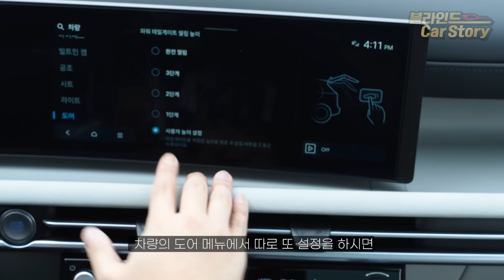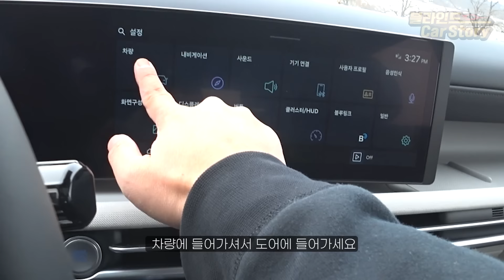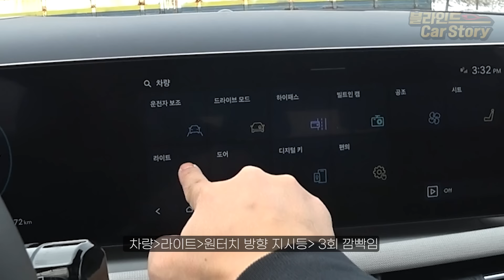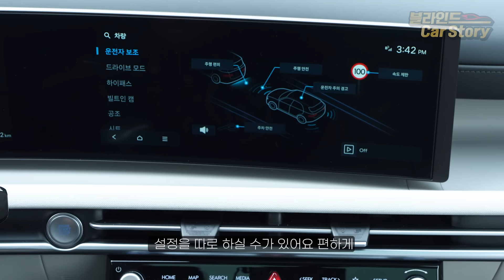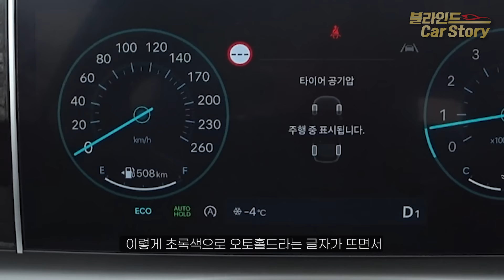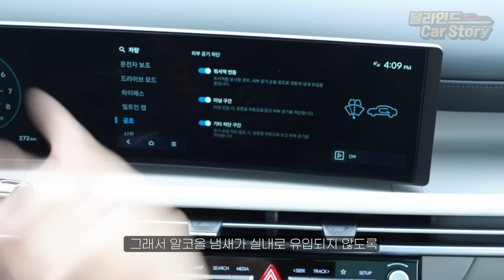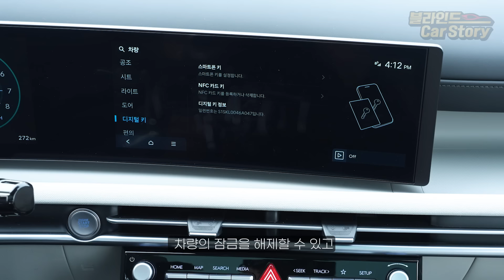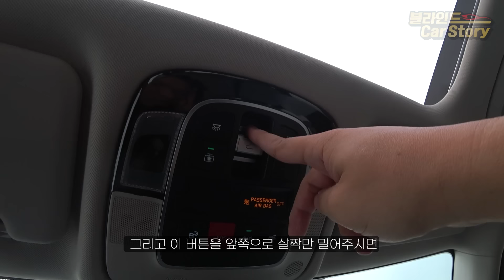신형 투싼 페이스리프트 모든 버튼 기능설명+사용꿀팁ㅣ복잡하시겠지만 "37분만 투자하셔서"영상 보시면 "똑똑하게" 사용하실 수 있습니다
해당 차량 : 더 뉴 투싼 1.6터보 가솔린 인스퍼레이션 + 모든 옵션 추가

1. 구매 상담을 통해 차량을 출고하시면 차량 출고 시 5만원 상당의 카든 코일매트를 겟차에서 선물로 드립니다.
2. 겟차 오토캐시백 링크로 차량 결제시  "캐시백 + 네이버 포인트, SK주유권, 이마트 상품권"으로 전환할 수 있는 겟차 포인트 5,000원이 지급됩니다.
3. 캐시백 혜택은 카드사 상황에 따라 예고없이 변경될 수 있습니다.

*타임코드*
00:00 차량소개
00:14 더 뉴 투싼 키 버튼 기능
01:15 트렁크 관련 버튼
02:25 주유구 여닫기
02:44 필수로 알아야 할 보닛 여는 방법
03:16 2열 탑승 시 알아야 할 버튼
05:03 운전석 탑승 시 알아야 할 버튼
12:42 스티어링 휠(핸들) 버튼 기능
17:31 기어 변속 방법
17:43 센터 터널 편의사양 기능
20:26 1열 충전 단자 기능
20:48 공조 관련 버튼 기능
23:40 홈메뉴 기능
26:01 맵(MAP) 기능
26:56 내비게이션 시스템 초기화 하는 방법
27:20 셋업(SETUP) 관련 기능
34:17 오버헤드 콘솔 관련 기능
35:39 투싼 하이브리드도 동일한가요?
36:04 투싼 2열 바닥 매트 단점
36:24 투싼 페이스리프트 저렴하게 결제하는 방법
36:41 아웃트로